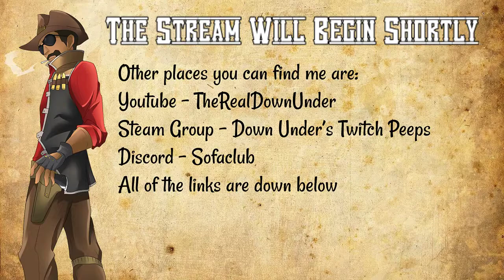Live-Stream: Paper Mario & TTYD (Part One)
I made a terrible mistake picking this game. I can't voice act for shit.